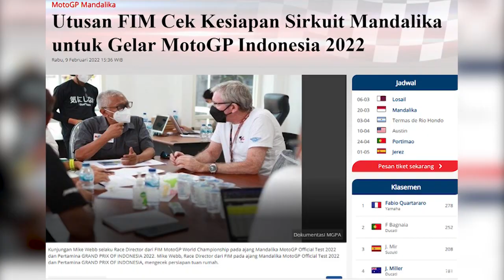Utusan FIM Cek Kesiapan Sirkuit Mandalika untuk Gelar MotoGP Indonesia 2022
TRIBUNNEWS.COM - Mike Webb selaku Race Director dari FIM MotoGP World Championship 2022 hari ini, Rabu (9/2/2022) bertemu dan berdiskusi dengan pihak terkait jelang digelarnya balapan MotoGP Indonesia 2022.

Mike Webb bertemu dan menggelar diskusi dengan Priandhi Satria selaku Ketua Penyelenggara, ditemani oleh Eddy Saputra (IMI), Djembar Kartasasmita (Steward) dan Donny Mahardjono (Deputy COC) yg akan bertugas bersama Fazli (COC).

Selain mengecek persiapan Sirkuit Mandalika untuk menggelar ajang MotoGP Indonesia 2022, Mike Webb juga memastikan hal lain.

Ia turut menanyakan kesiapan Sirkuit Mandalika untuk menjadi tuan rumah tes pramusim MotoGP 2022.

Sebagaimana diketahui, tes pramusim MotoGP di Sirkuit Mandalika akan digelar pada 11 hingga 13 Februari 2022 mendatang.

Mike Webb menanyakan kesiapan Marshal dari sisi tenaga dan peralatan sekaligus memberikan arahan untuk persiapan teknis pelaksanaan kedua event di sirkuit Mandalika Lombok.

Sejauh ini, ia puas dengan koordinasi marshal di lapangan yg menggabungkan marshal ex WSBK dan marshall baru dimana keduanya juga telah mendapatkan pelatihan dari IMI (Ikatan Motor Indonesia).

Memang, pihak pantia sudah mempersiapkan marshal yang akan bertugas di Sirkuit Mandalika dengan maksimal.

Mandalika Grand Prix Association (MGPA), pada beberapa hari lalu, menggelar pelatihan khusus bagi Marshal yang akan bertugas nanti.

Tepatnya, pelatihan tersebut dimulai Sabtu (5/2/2022) dan akan berakhir pada Minggu (6/2/2022).